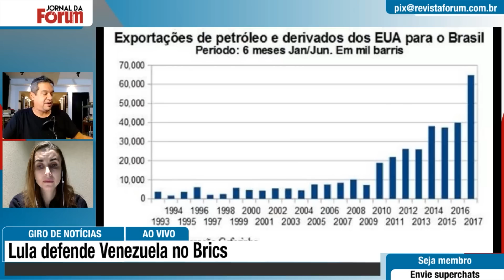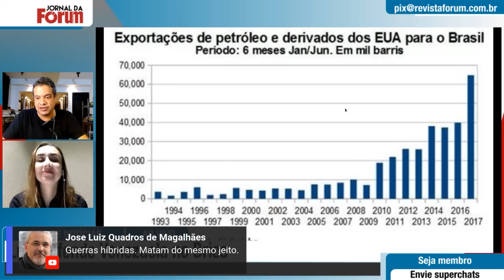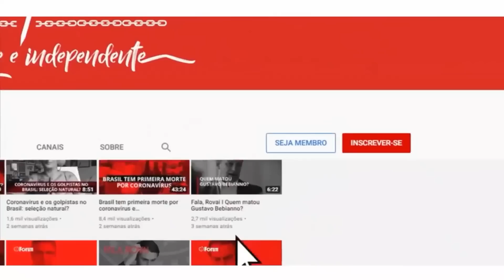Jornalista brasileira radicada em Londres elogia coragem de Lula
Entrevista exibida ao vivo em 29 de maio de 2023 na TV Fórum. Assista ao programa na íntegra

00:00:00 - Ao defender a Venezuela  Lula enfrentou o imperialismo